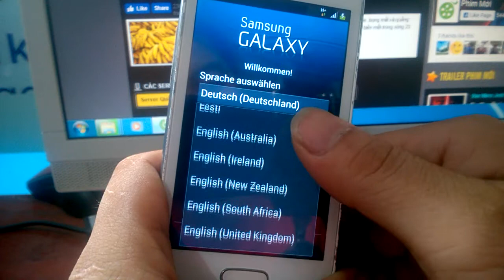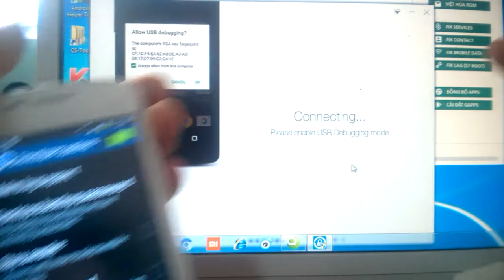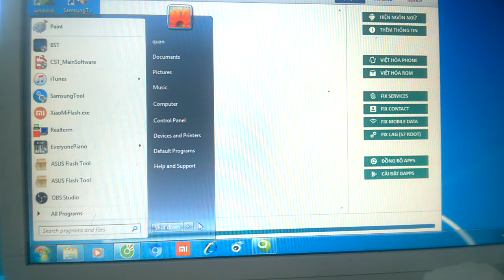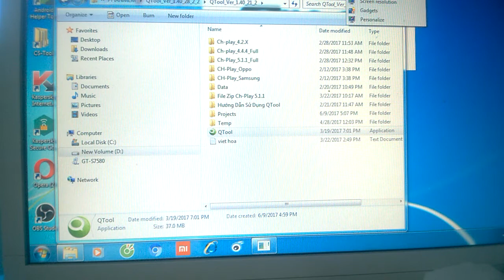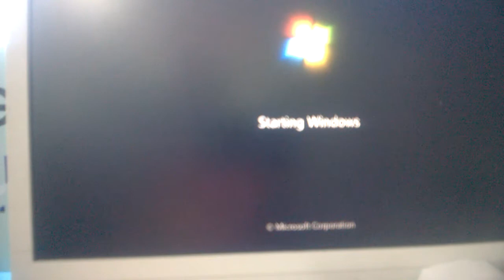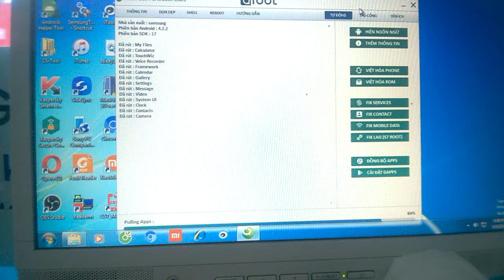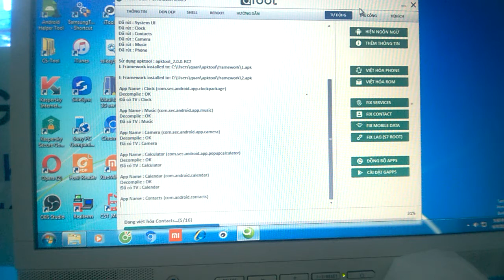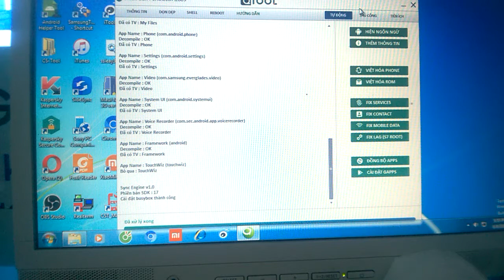việt hóa tool tự đông